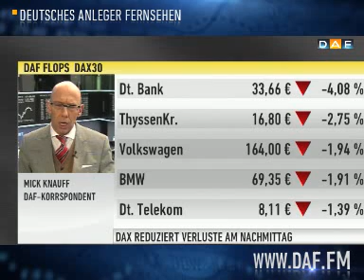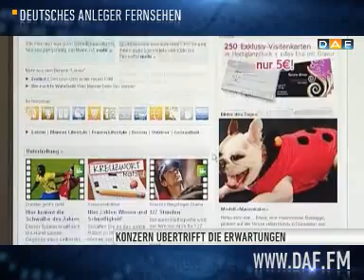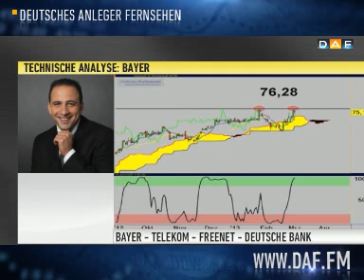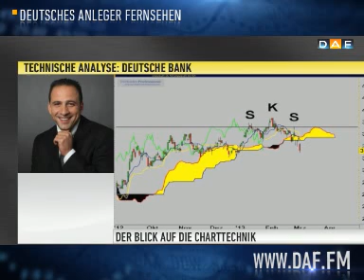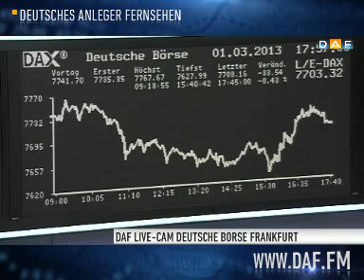Börse Live (01.03.): Metro - Gewinnrückgang sorgt für Kü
Der Index zur Verbraucherstimmung, den die Uni Michigan veröffentlicht hat, fiel positiv aus. Möglicherweise sorgt dies für Schub beim DAX. Aktuell steht der deutsche Leitindex bei 7.708 Punkten, nachdem er um -0,43 Prozent abnahm. Der MDAX steht nach einem Minus von -0,40 Prozent bei 13.247 Punkten. Den Abschluss bildet der TecDAX, der -0,24 Prozent verlor und jetzt bei 915 Punkten steht.